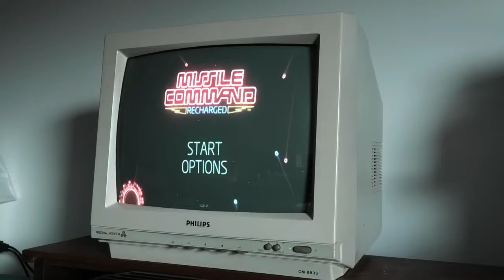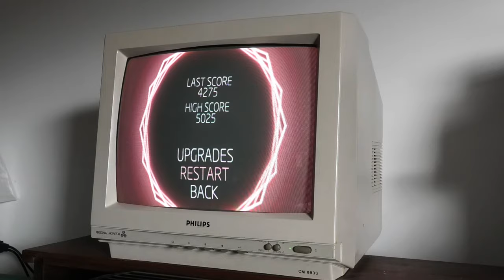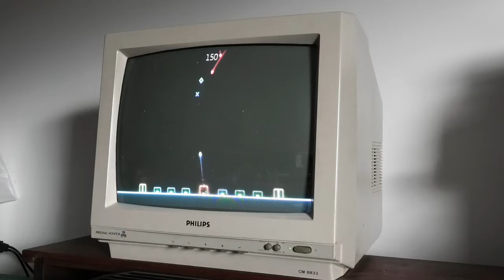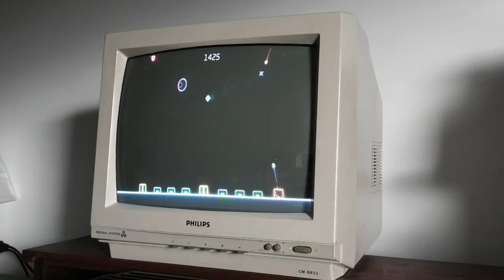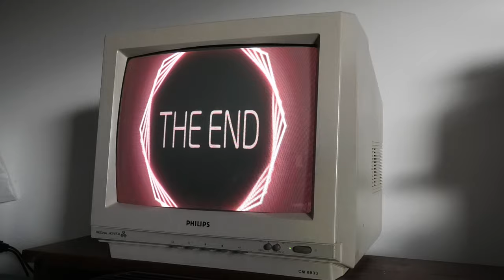Atari VCS gameplay on Philips CM8833 CRT monitor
Missile Command: Recharged, Atari VCS gameplay on recently repaired Philips CM8833 monitor (used in the past for my Atari ST).